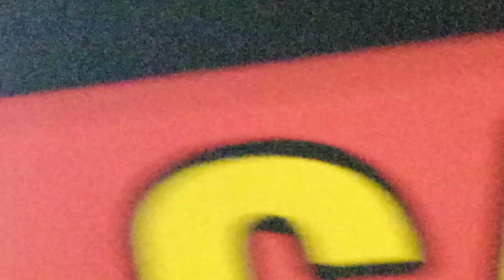dekhe Haridwar ka majedar vlog.❤️ please like and subscribe my channel 🪐📷📸👌